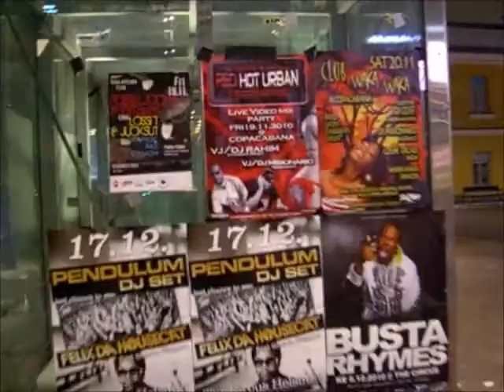夜中のヘルシンキ駅 フィンランド 週末の酔っ払い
友達の家でゲームやったりお酒飲んだりして、夜中に皆で帰るところ。
レッパバーラ行きのバスが目の前で行ってしまったので、
仕方なく一回ヘルシンキまで出て、各自バスや電車で帰宅した。